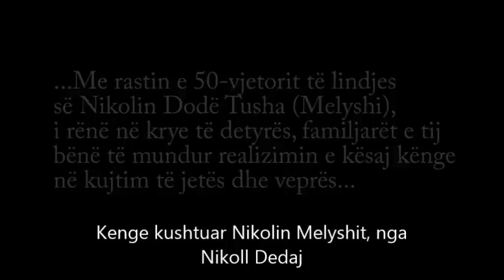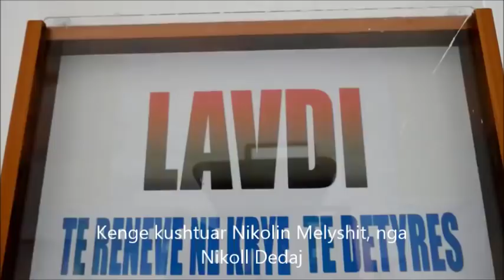Nikoll Dedaj - Kenge kushtuar Nikolin Melyshit (Official Video HD)